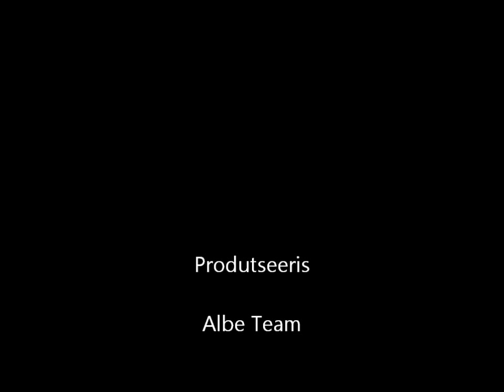Kiiruisutamine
Eesti kiiruisutajad Inzellis 2012